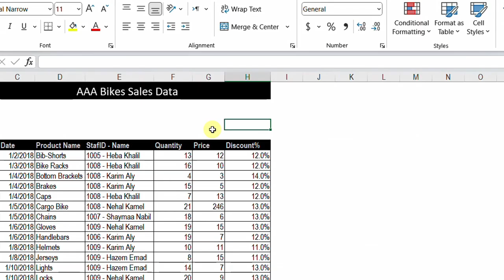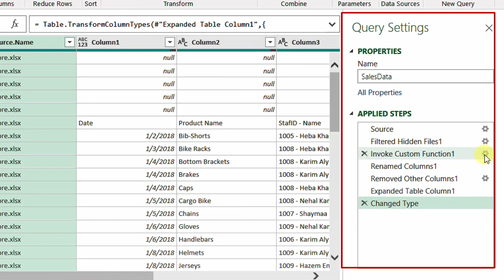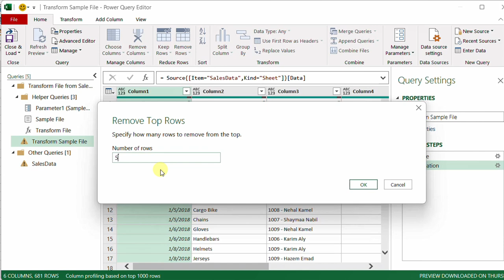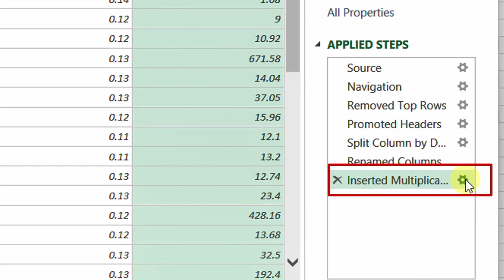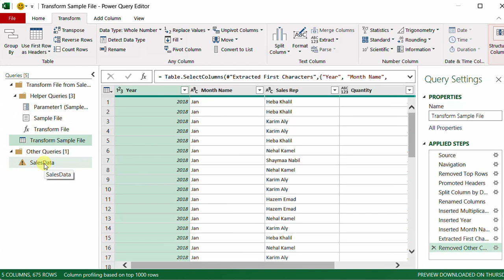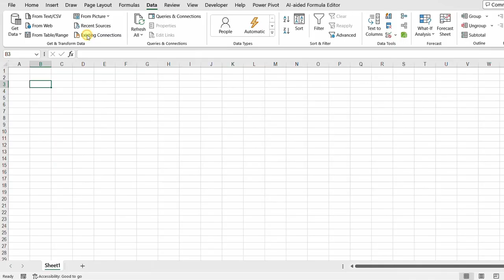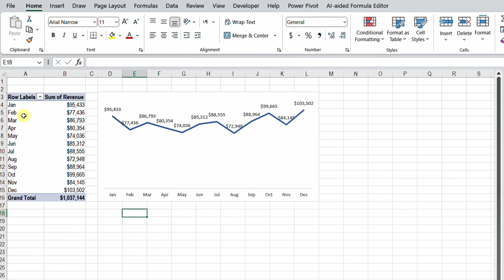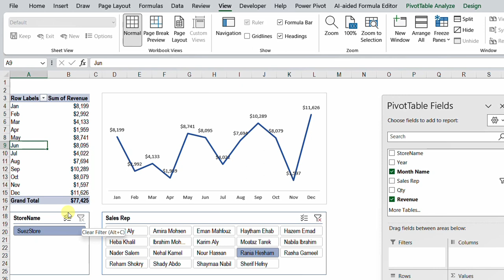تعلم أهم أدوات اكسيل في فيديو واحد | باور كويري | أسهل طريقة لتجميع ملفات اكسيل متعددة في تقرير واحد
0:00 مقدمة
1:41 تجميع البيانات
4:33 كيفية عمل محرر باور كويري
8:02 تجهيز البيانات
13:28 تلخيص البيانات
17:25 اعداد التقارير
22:59 اضافة ملفات اكسيل جديدة
24:08 تعلم باور كويري وتحليل البيانات بشكل احترافي